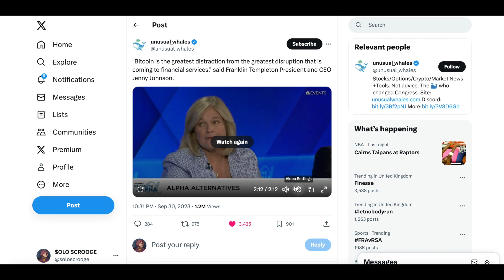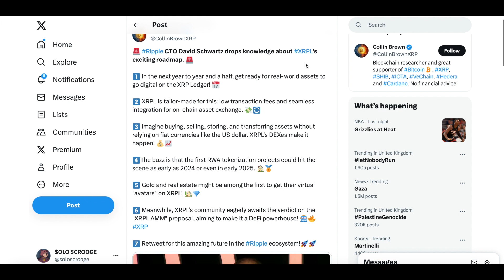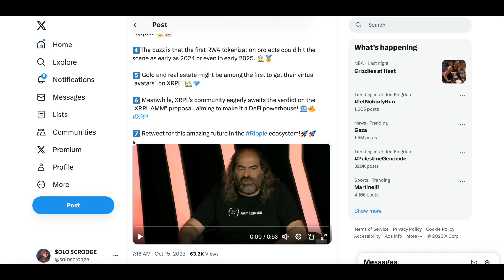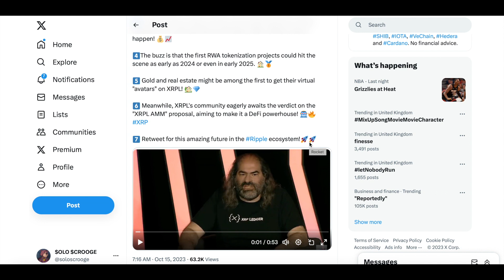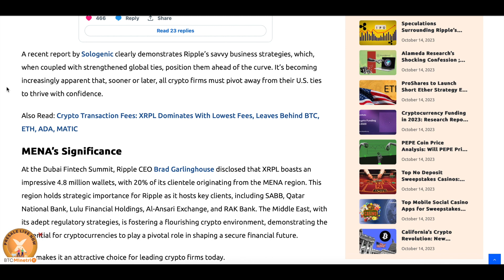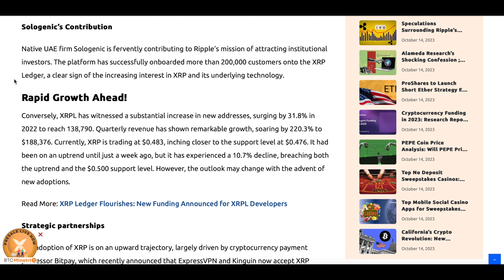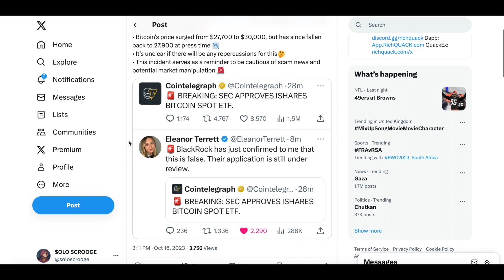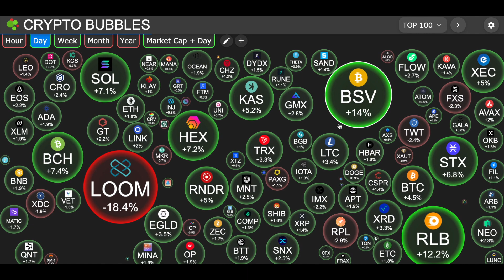XRP SOLOGENIC (Ripple) DISRUPTION BTC DISTRACTION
sologenic xrp " tokenization of Real World Assets begins on the xrpl in about 1 year" David Schwartz biticoin btc a distraction, ripple to dominate Mena markets

0:00 INTRO
0:09 Franklin Templeton CEO
3:16 Bitcoin Or  Next Gen Tech
4:25 David Schwartz Tonkenization RWA XRPL In 1 Year
7:53 Ripple Sologeic To Dominate Mena Markets
11:14 Bank of England X Ripple
12:00 Bitcoin Spot ETF Approval Fake News
13:58 Crypto Bubbles
14:12 Liquidation Heatmap